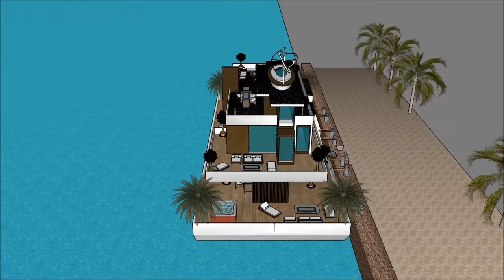Péniche modulaire en France Paris Pays Bas Amsterdam résidence permanente avec élégance contemporain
Le Péniche modulaire en France Paris Pays Bas Amsterdam résidence permanente avec élégance contemporain est fait pour maintenir la qualité de vie:

Le Péniche modulaire en France Paris Pays Bas Amsterdam résidence permanente avec élégance contemporain comprend une conception de barge extravagant prêt pour l'utilisateur extravagant à louer la barge péniche

Le Péniche modulaire en France Paris Pays Bas Amsterdam résidence permanente avec élégance contemporain a trois plans de niveau avec sous-sol en dessous, qui consistent toutes les installations nécessaires pour le locataire. La péniche Houseboat a un design contemporain unique avec des caractéristiques architecturales uniques. Il a son propre salon avec une vue magnifique sur la baie.